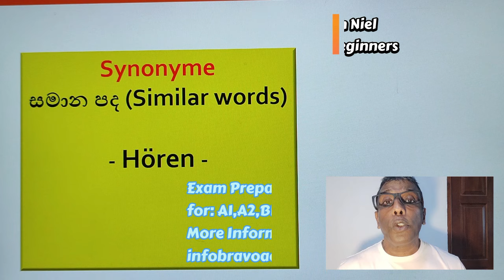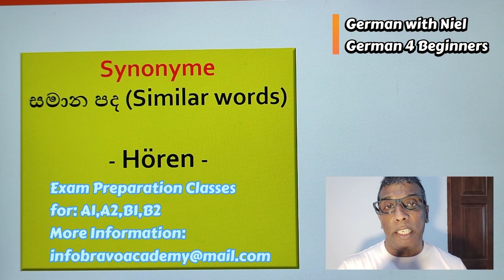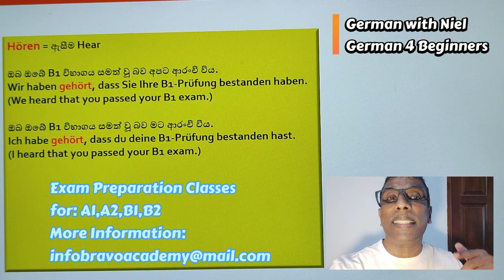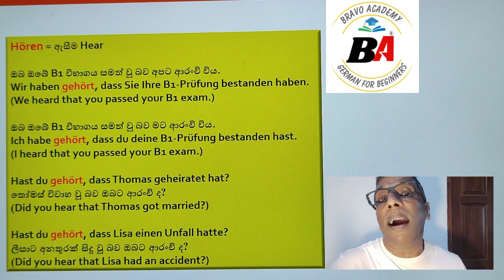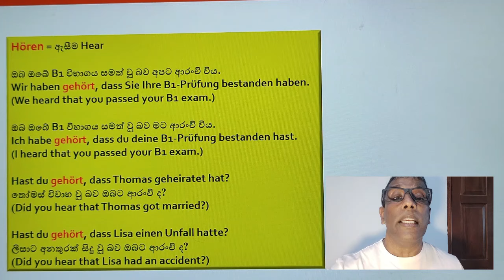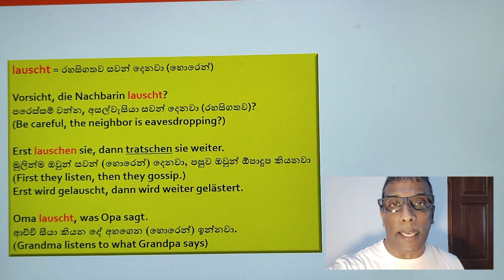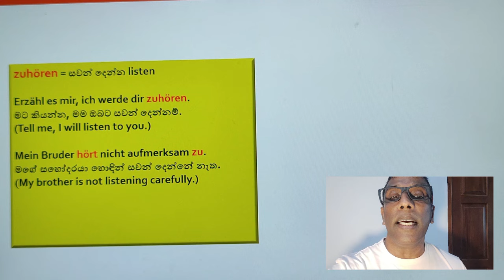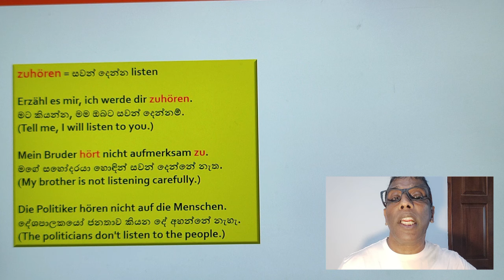Spoken Part 30 | ජර්මන් භාෂාවේ සමාන වචන | German Synonym "HÖREN" | (No.360)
"HÖREN" වල සමාන පද.

යම් සන්දර්භයක් තුළ, දෙක එකිනෙකට හුවමාරු වන පරිදි එකම හෝ සමාන අර්ථයක් ඇති වෙනත් වචනයක් හෝ වචන සමූහයක් සමඟ; සම්බන්ධයි.
Synonyme  සමාන පද (Similar words)
Ähnliche Wörter  සමාන වචන (Synonyms)

Hören:
gehören,
Das Auto gehört mir. oder Ich habe es gehört.
කාර් එක මගේ. නැත්නම් මට ඇහුණා.
(belong, The car belongs to me. or I heard it.)
මෙතන දී තේරුම් දෙකක් තියෙනවා. එකක් "අයිතිය" දෙක "ඇසුනා"

lauschen = listen (හොරෙන්) සවන් දීම
anhören = listen සවන් දීම (උසාවියක,පොලිසියේ)
zuhören = listen සවන් දීම (පන්තියක,දේශනයකදී)
"Bravo Academy"
Goethe Exam Preparation Classes for A1,A2,B1,B2
"Lesen,Sprechen,Hören,Schreiben"

German 4 Beginners